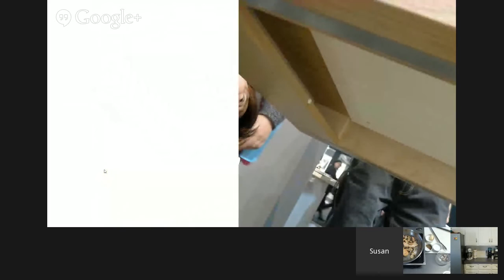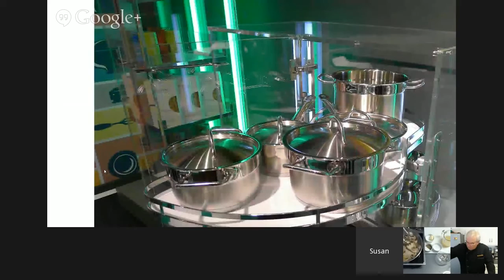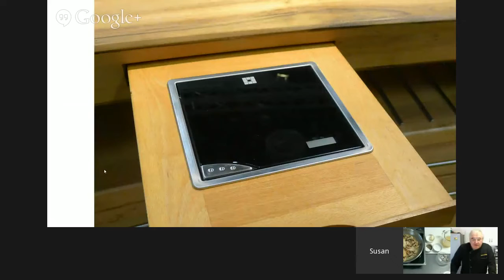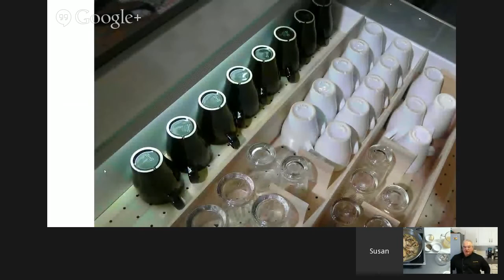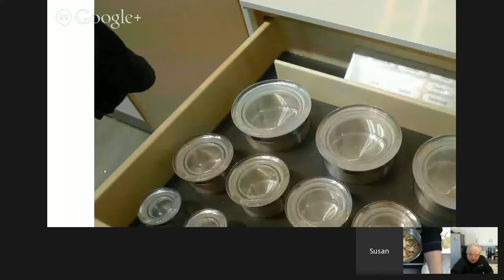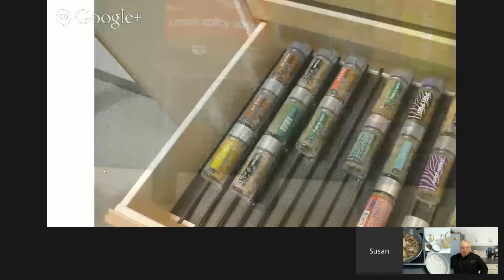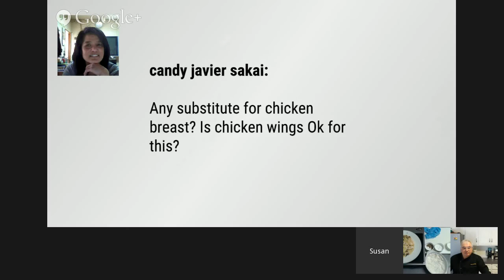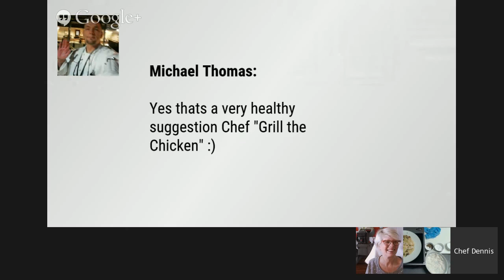Chicken Picante - The Art of Saute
Learn to make this delicious restaurant style dish in your own home. Chicken Picante aka Chicken Picatta will be that perfect pick me up to turn a boring weeknight meal in to an event!

Click on the link for a printable copy of my recipe